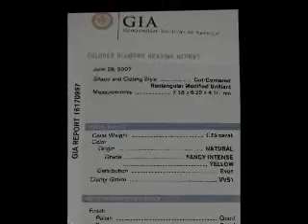1.73 ct radiant cut diamond intense yellow astounding color